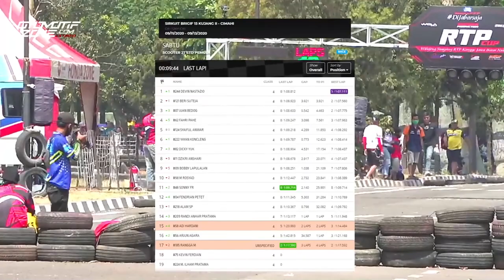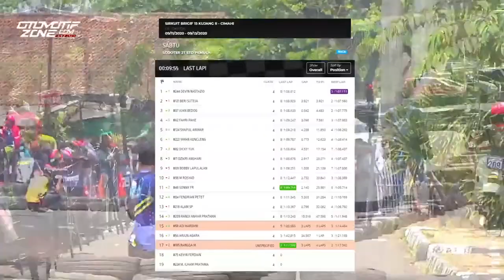Full Race | RTP6 Scootic Cornerrace | SCOOTER 2T STD PEMULA